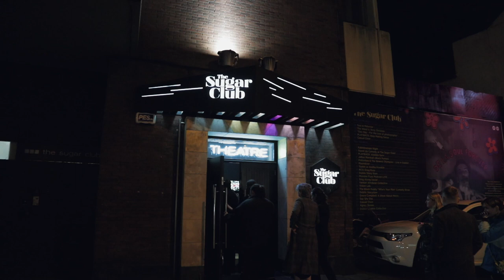IMRO Live Music Venue of the Year Awards 2023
Hosted by Paul McLoone, the IMRO Venue Awards 2023 took place on 14th March in The Sugar Club.

The short list of nominees were selected by over 19,000 IMRO members with a public vote then awarding the National Live Music Venue of the Year 2023 accolade to Allingham Arms Hotel, Bundoran, Co. Donegal.

Eleanor McEvoy, IMRO Chairperson said of the awards, “Enormous praise is due to each of our award winners tonight. These venues have been recognised for their excellence and for their contribution to live music across Ireland after a very difficult few years. Huge congratulations to you all.”
Other winners in the regional categories include:

Dublin – The Workman’s Club
Rest of Leinster – The Spirit Store, Dundalk, Co. Louth
Connacht – Monroe’s, Galway
Munster – Dolan’s, Limerick
Ulster – McCafferty’s, Donegal

Also presented with awards on the night for IMRO Music Festival of the Year and IMRO Small Music Festival 2023, were Electric Picnic and Wexford Spiegeltent Festival respectively.
The crew of Wexford Spiegeltent Festival also picked up the award for IMRO Tech Crew of the Year.
The IMRO Outstanding Contribution to Live Music accolade was awarded this year to Dermot Lambert - Musician, Broadcaster and Founder/CEO of Garageland.

Performances on the night came from Negro Impacto, Bricknasty, Skinner and DJ Mona Lxsa.

Hot Press Editor Niall Stokes also gave special commendations, presenting awards to Mike the Pies, The Sound House and the Hot Press Live Music Venue of the Year for 2023 to the 3Olympia.

Featured Song: 'The Slump' by Skinner used by kind permission of Faction Records.